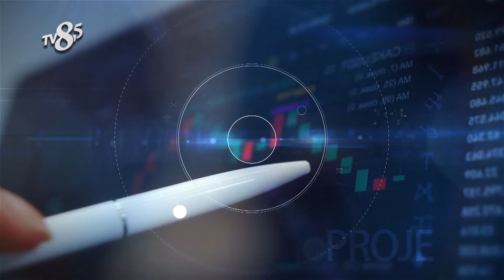MEKATRONİK MOTORLU ARAÇLAR - TV8,5 İş ve Başarı